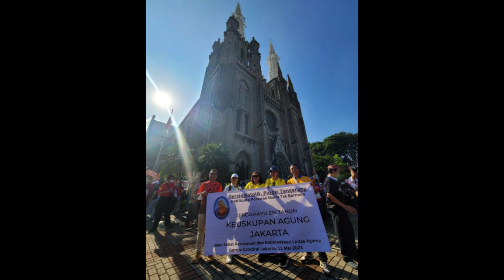Jalan Santai HUT KAJ 216